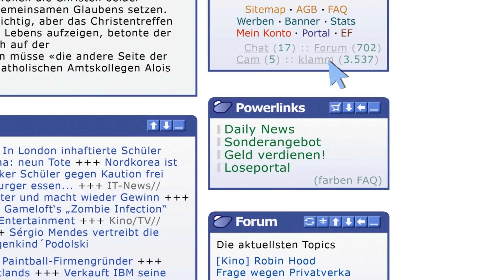Klamm-AQ - Vergütungsvideo Power- & Questionlinks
Ein weiteres HD-Video aus der Serie "Klamm-AQ", welches wir für die Internetseite produziert haben.